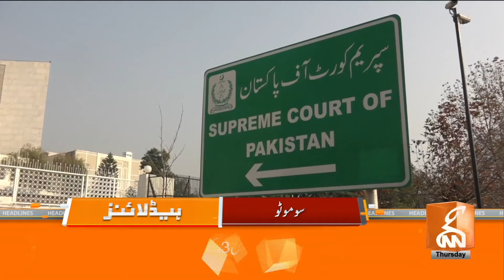Conference Against Judges | Supreme Court Big Action | News Headlines | 07 PM | 16 May 2024 | GNN